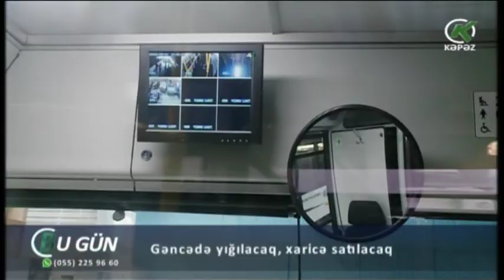Gəncədə yığılacaq, xaricə satılacaq